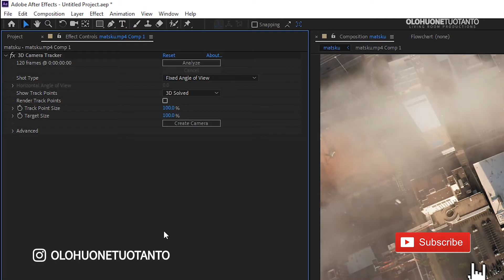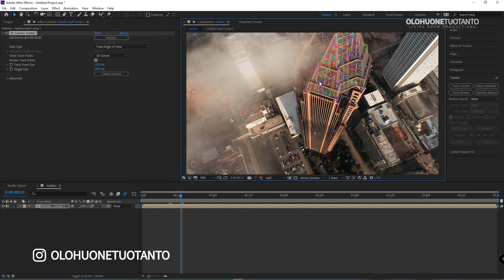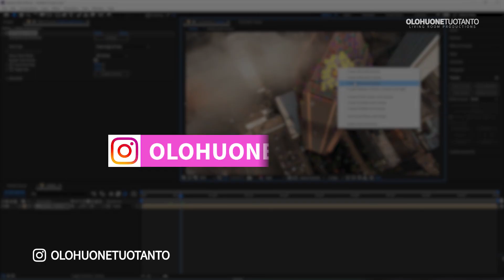Can't SELECT 3D Camera Tracker TRACK POINTS — How to FIX [After Effects Tutorial]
During last couple of years I have had this issue with After Effects 3D camera tracker: You have used 3D Camera Tracker on your video and the tracking was successful, but there is one small problem — YOU CAN'T CLICK ON THE 3D CAMERA TRACKER TRACK POINTS! Last week I finally got this thing really solved and I was immediately like "I HAVE TO MAKE A VIDEO ABOUT THIS" — because I know that many of you are (maybe) fighting with this same problem.

How to make the TRACK POINTS clickable again?
1. Make sure that "Render Track Points" is checked (from the 3D camera tracker settings)
2. Go After Effects's top bar and VIEW
3. Check that the SHOW LAYER CONTROLS -option is active

ABOUT MAESTRA
I also talk about a software called Maestra - you can create the subtitles automatically with Maestra. You can also do voiceovers and transcriptions with Maestra (automatically).